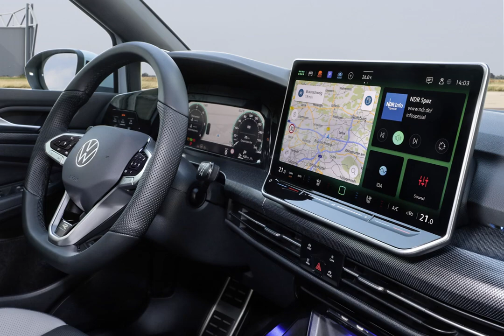Новый Volkswagen Golf показали официально: разбираем ключевые особенности новинки.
Автомобильныйрынок Автомобильноедвижение Volkswagen Модель, которую эксперты уже 50 лет считают воплощением наиболее типичных качеств семейного авто, представлена в обновленном виде. Рестайлинговый "Гольф" восьмого поколения получил больше современных технологий, стал быстрее и дальнобойнее. О ряде усовершенствований Volkswagen Golf образца 2024 года читайте в материале РБК-Украина. При подготовке публикации были использованы материалы медиасайта Volkswagen. Восьмое поколение "Гольфа" в своем первоначальном виде появилось в конце 2019 года. Дизайн